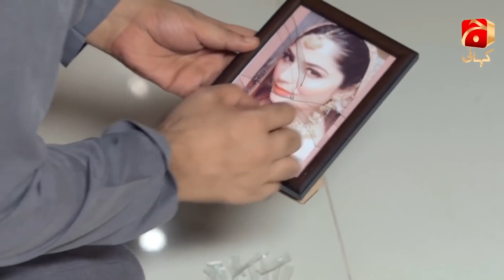Shuhar Ne Biwi Se Mohabbat tu Ki Magar Atibar Nahi Kiya| Kahin Deep Jalay|Best Scene|Drama Bazaar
Best Scene